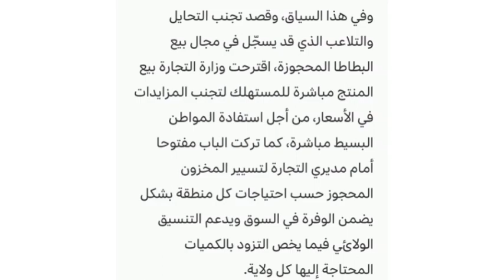البطاطا ب خمسالاف برك قريبا / اسعار البطاطس اليوم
.من مرتقب ان تعرف اسعار البطاطا تراجعا في الايام القليلة القادمة لتعود الى سعرها الطبيعي 50 دج ، تفاصيل اكثر تجدونها في الفيديوا